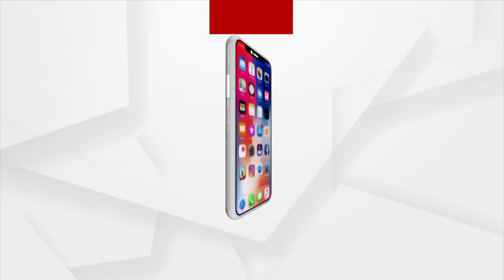Argus' Special Program On Utkala Divas